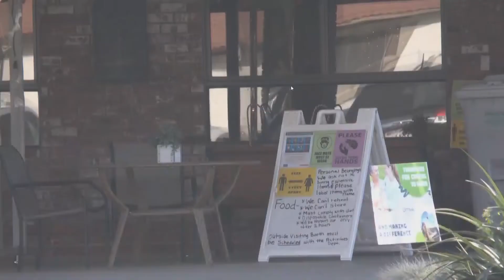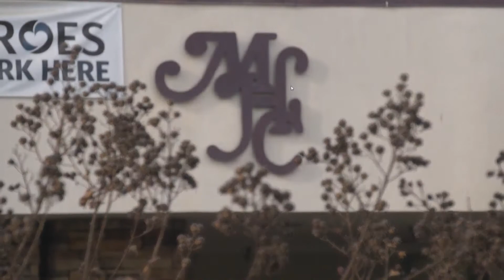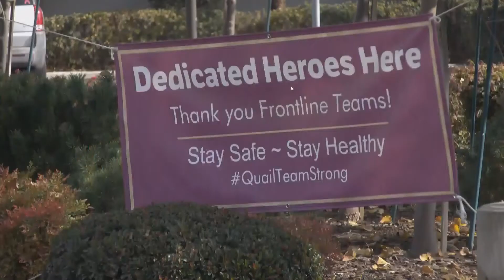Skilled nursing facilities once again seeing a surge in COVID-19 cases